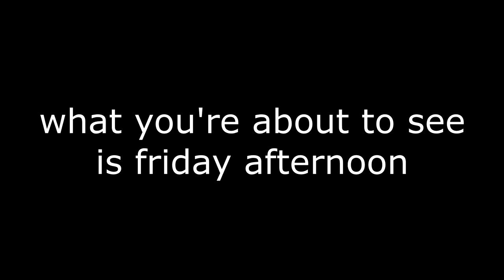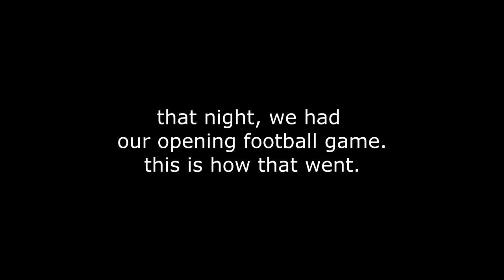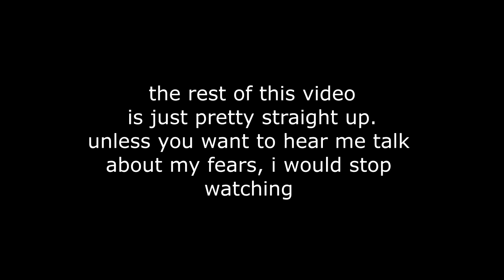rough start ~ senior vlog #1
This video is a hot mess. But then again, so am I. Have fun with this.